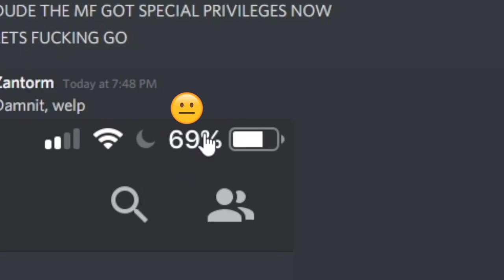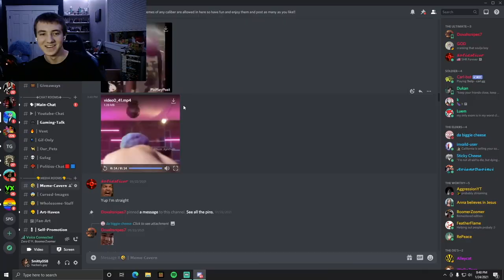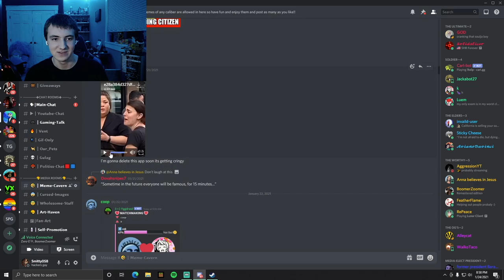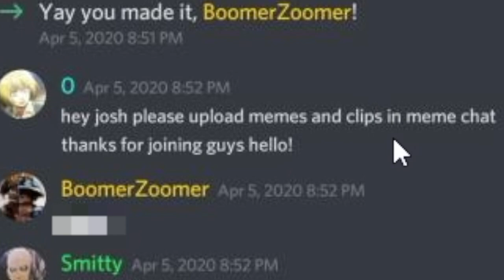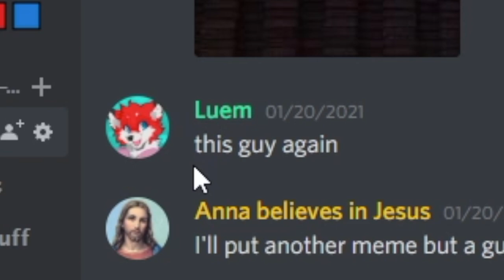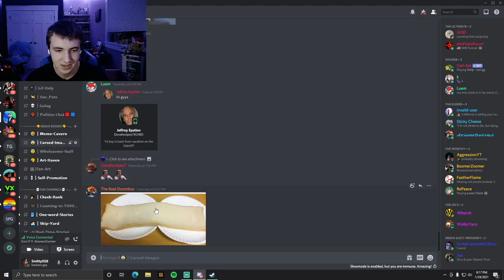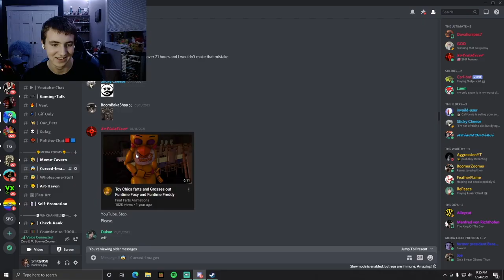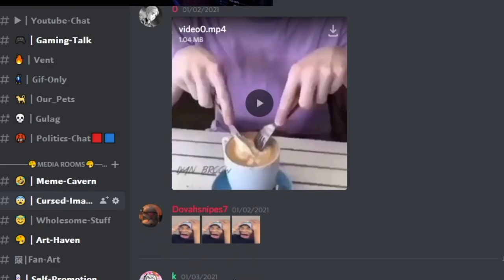DISCORD MEMES 3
Thanks to all who sent memes!